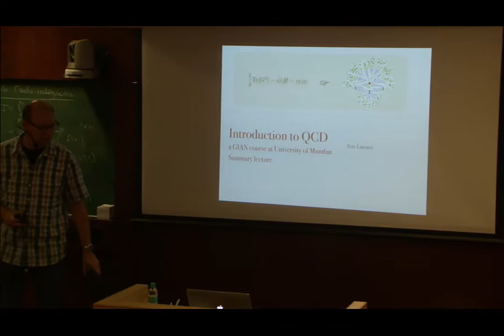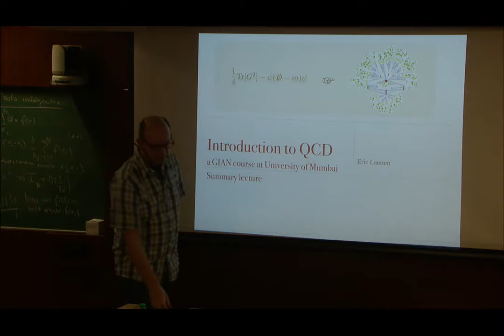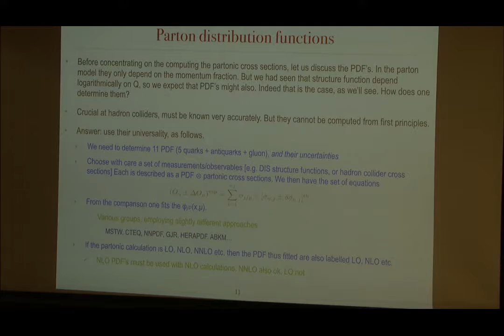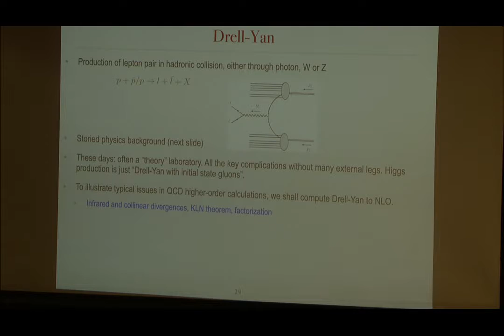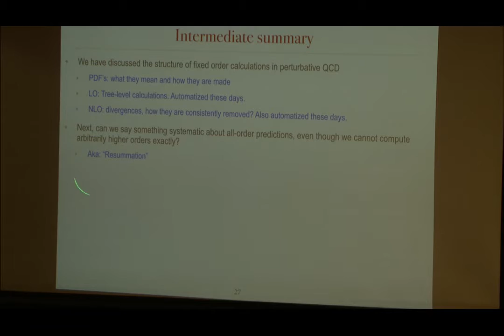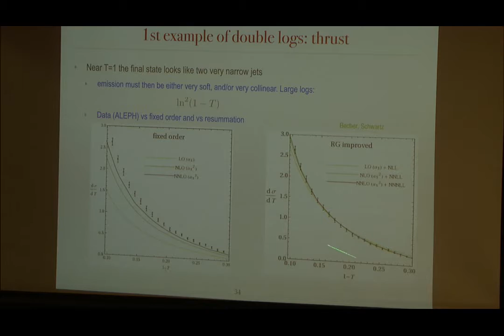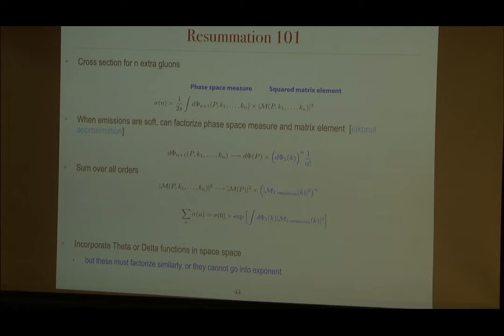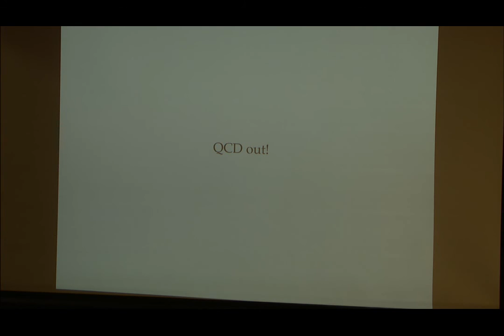Lecture 02 (09.11.2016)